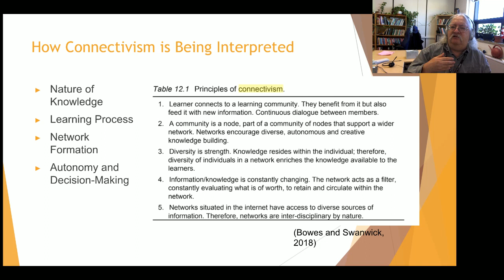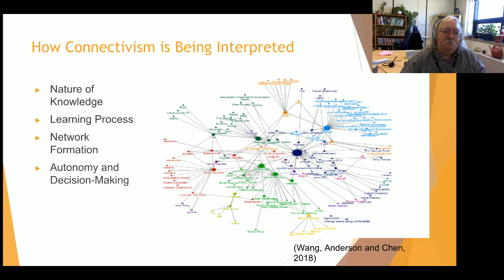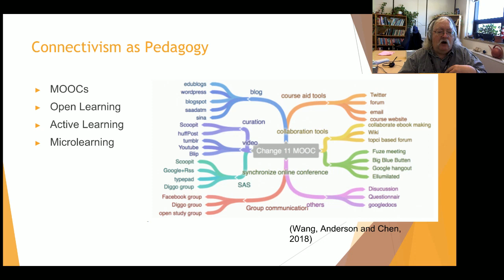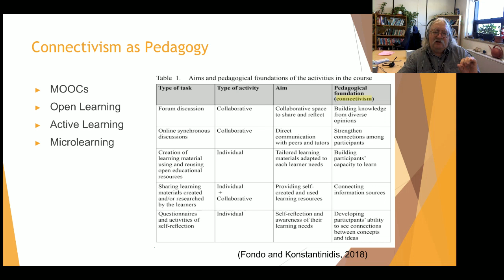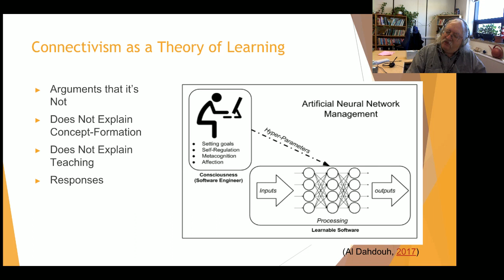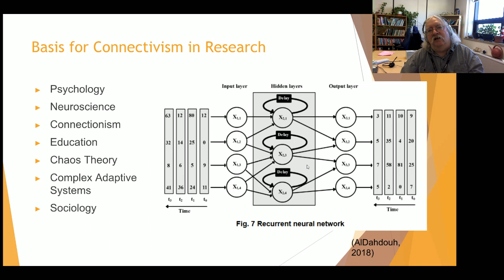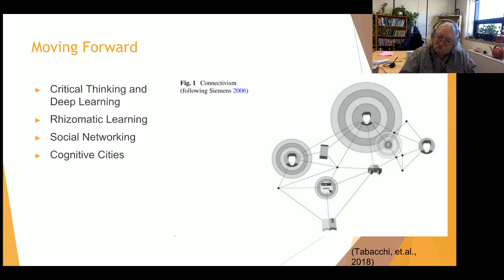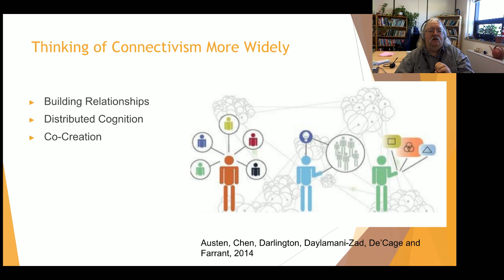Recent Work in Connectivism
In this presentation I look at how connectivism is being applied and understood in current literature. I look at connectivism as pedagogy, connectivism as a learning theory, some successes of connectivist methods, and look at connectivism from a wider perspective. for slides, notes and references.